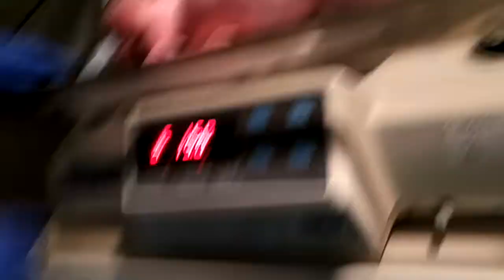Mason Wayne Bowman is here!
Mason Wayne Bowman 03/12/18